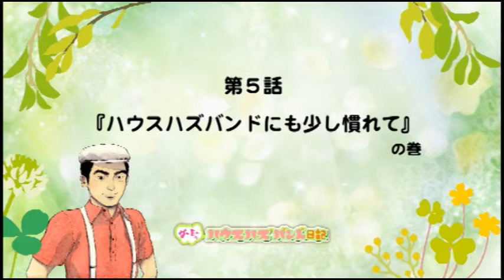【BBC放送番組】グーミーのハウスハズバンド日記５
藤井組でおもしろ番組を作っているグーミーがハウスハズバンド(主夫)だった頃のエッセイマンガ【テレビ番組 無料公開中】
【ダウンロードで買う】
主要ダウンロードサイトで(アニメ付)ALL￥２００